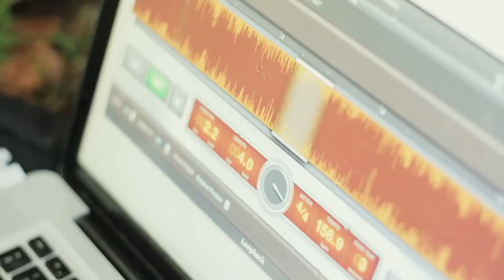Paul Stanley McKenzie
Paul Stanley McKenzie # Gorillaz Sound System
Paiste Artist Since 2010